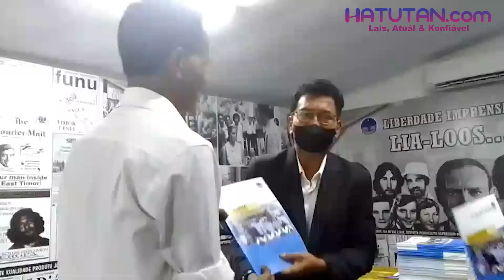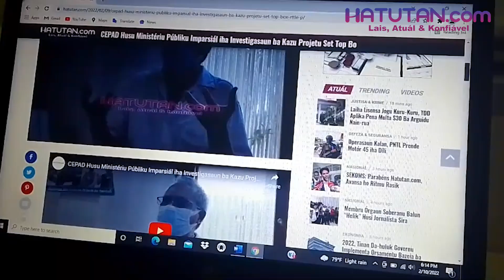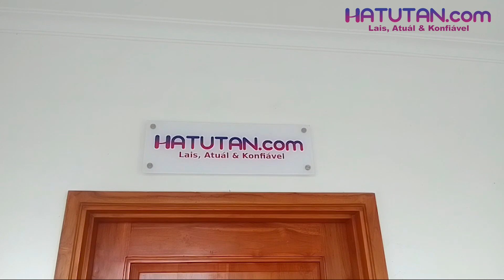SEKOMS: Parabéns Hatutan.com, Avansa ho Ritmu Rasik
Sekretáriu Estadu Komunikasaun Sosiál (SEKOMS), Mericio Juvenal dos Reis “Akara” hato’o parabéns ba mídia online Hatutan.com /ne’ebé foin eziste fulan-neen (6)/maibé hatudu ninia kualidade notísia ho ritmu no karáter reportájen kle’an no investigative